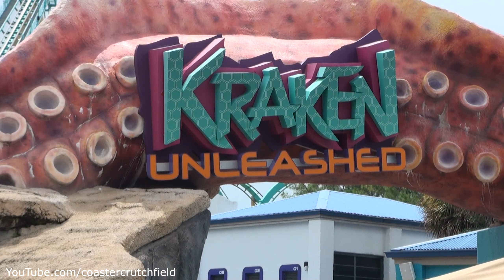Kraken (Off-ride HD) SeaWorld Orlando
Equipment I use:
-Walking Camera
-Offride Camera: Sony HDR-CX550v
-Editing Computer

Opened: June 1, 2000
Type: Steel – Floorless Coaster
Manufacturer: Bolliger & Mabillard
Designer: Werner Stengel
Model: Custom
Lift/launch system: Chain lift hill
Height: 153 ft (47 m)
Drop: 144 ft (44 m)
Length: 4,177 ft (1,273 m)
Speed: 65 mph (105 km/h)
Inversions: 7
Duration: 2:02
Capacity: 1500 riders per hour
G-force: 3.9
Height restriction: 54 in (137 cm)

Kraken is a steel roller coaster located at SeaWorld Orlando in the United States. Manufactured by Bolliger & Mabillard, the ride opened as the second longest floorless coaster in the world on June 1, 2000, with a track length measuring 4,177 feet (1,273 m). It features a total of seven inversions and reaches a maximum speed of 65 mph (105 km/h). The coaster was named after a fictional sea monster of the same name. In late 2016, Kraken underwent a refurbishment and reopened as Kraken Unleashed in June 2017. A virtual reality experience was added to the ride, but due to technical difficulties and extensive wait times, the feature was permanently removed the following year.